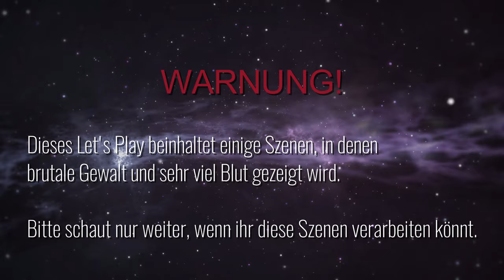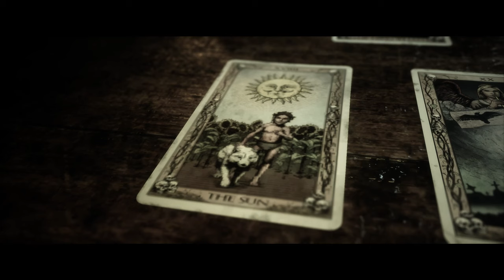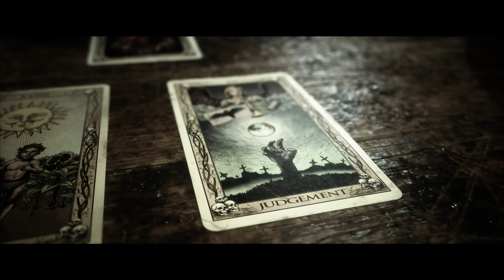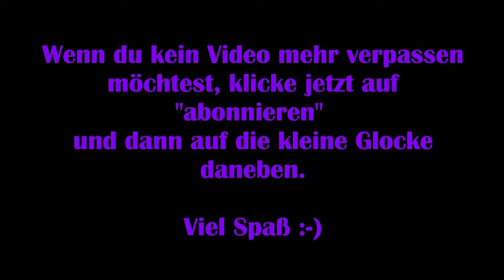The Quarry #16 – Nicht das Ende [Lets Play] [Deutsch] 2K